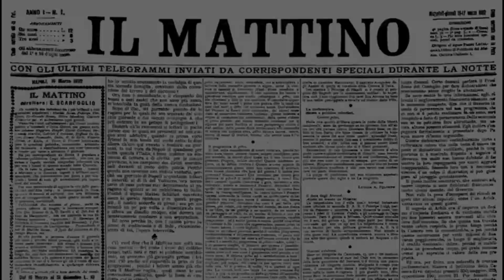Funicolare del Vomero chiusa da quattro mesi, ecco la sala d'attesa “di protesta”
Un capannello di curiosi si ferma di fronte alla stazione Cimarosa della Funicolare di Chiaia, ormai chiusa dal 30 settembre per una manutenzione straordinaria ancora lungi dall’arrivare. Questa volta ad attirare la curiosità dei passanti non è la vana speranza che qualche operaio si stia muovendo all’interno per i lavori indifferibili, ma una cartellonistica irriverente affissa ai cancelli chiusi da tempo. In attesa che il Comune di Napoli espleti la terza gara d’appalto per la manutenzione ventennale, dopo le prime due andate a vuoto, l’artista Ruben D’Agostino ha infatti pensato di piazzare una delle sue installazioni «d’arte civica».

«L’installazione si chiama La lunga attesa in quanto non sapremo mai quanto dovremo aspettare per la riapertura della Funicolare di Chiaia», dice l’artista.

Servizio di Emiliano Caliendo